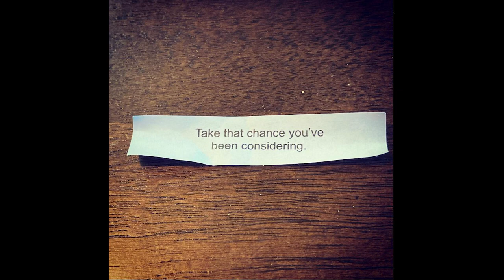Live in 5 - When You Want Something (Early Mix)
If you want something, you have to go for it.